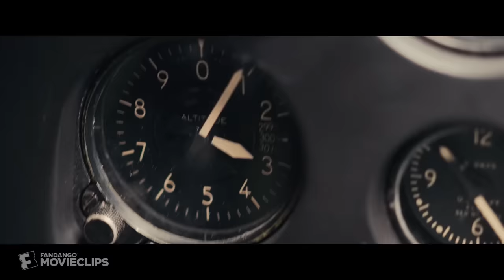Midway (2019) - Destroying the Akagi Scene (7/10) | Movieclips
Midway - Destroying the Akagi: Dick Best (Ed Skrein) faces down the Akagi.

FILM DESCRIPTION:
On Dec. 7, 1941, Japanese forces launch a devastating attack on Pearl Harbor, the U.S. naval base in Hawaii. Six months later, the Battle of Midway commences on June 4, 1942, as the Japanese navy once again plans a strike against American ships in the Pacific. For the next three days, the U.S. Navy and a squad of brave fighter pilots engage the enemy in one of the most important and decisive battles of World War II.

CREDITS:
TM & © Lionsgate Films (2019)
Cast: Ed Skrein, Etsushi Toyokawa, Jun Kunimura, Keean Johnson
Director: Roland Emmerich
Producer: Roland Emmerich
Screenwriter: Wes Tooke